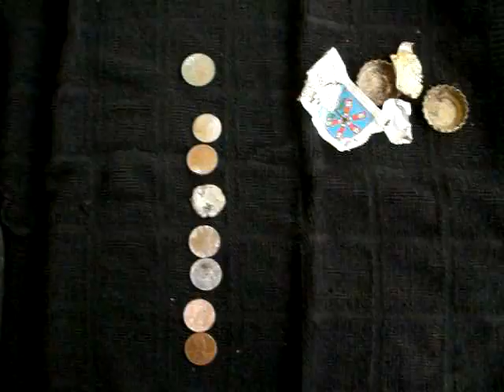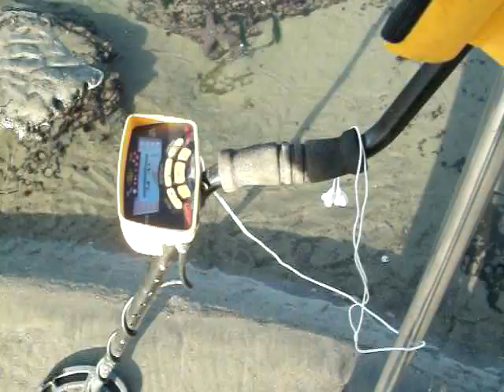a few hunts from early this week .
finds were a little low had a short in my headphones who knows what i missed!thanks for watching and hope you all have a great Easter weekend ! and best of luck on your next hunts!